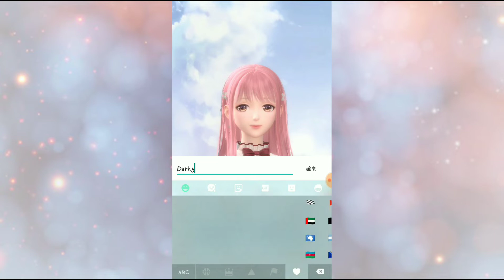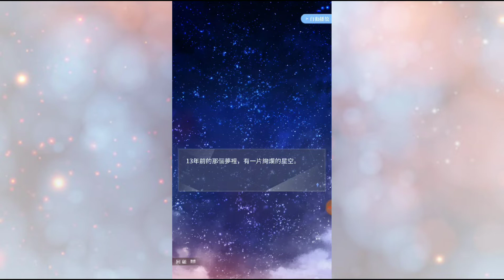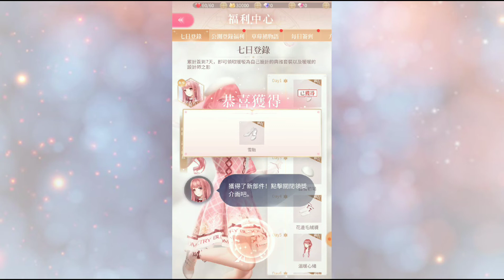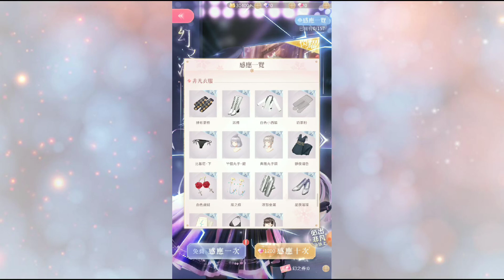◈Darky☆◈|閃耀暖暖終於開服了!!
等了一年,終於開服了!
是滿滿的課味呀wwww
如果大家喜歡這款遊戲的話可以按這裏download!

我不是在業配啦...